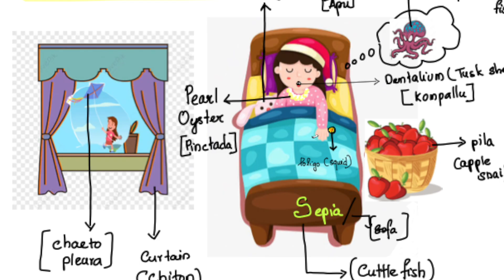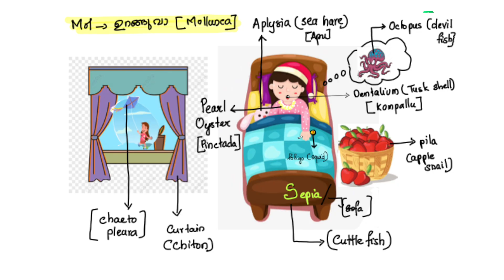ഈ TRICK അറിയാതെ GIBക്ക് പോകരുത് ....| Xylem Plus One NEET / JEE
Onam Mega Offer Live Now🌸

Xylem Kings 11 is a YouTube channel dedicated to providing high-quality educational content for students preparing for NEET and JEE examinations, as well as Plus One. Through a combination of online tuition, NEET Online Coaching, JEE Online Coaching, live sessions, and content videos, Xylem Kings 11 aims to assist students in their academic journey and help them achieve success in their respective exams.
With a team of experienced educators and subject matter experts, Xylem Kings 11 offers comprehensive study materials, practice questions, and invaluable tips and tricks to help students excel in their studies. The channel's live sessions provide interactive learning experiences, allowing students to engage with instructors in real-time and ask questions for a more personalized learning experience.
Whether you are studying for NEET, JEE, or are in the Plus One level, Xylem Kings 11 has you covered with its diverse range of educational content. From mastering complex concepts to improving problem-solving skills, this channel is your go-to resource for all your academic needs.
Let Xylem Kings 11 be your guide on your journey to success in NEET, JEE, and beyond.